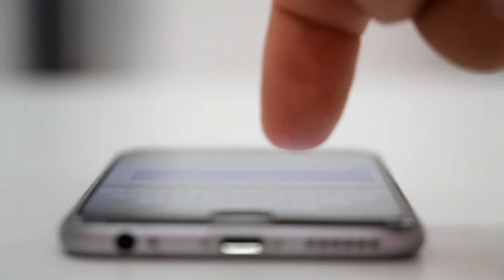IL DRAGUE SA COPINE DEPUIS 3 MOIS (son mec débarque)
Cette vidéo à été réalisé dans le cadre d'un documentaire. Ceci à été fais dans le respect de toutes les mesures de sécurité notamment dans un environnement contrôlé et sécurisé et personne n'a été blessé, ne reproduisez en aucun cas cela chez vous, cette vidéo à pour but de vous sensibiliser sur ce sujet ainsi que de vous informer d'une certaine forme "d'actualité"

But préventif